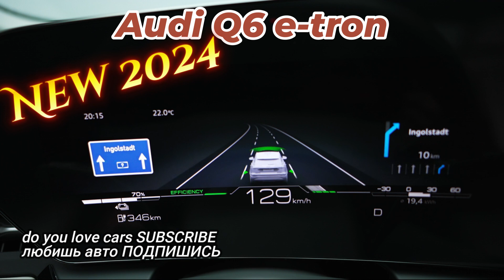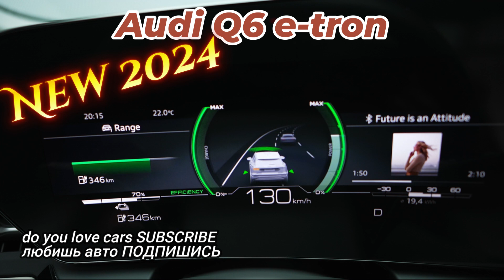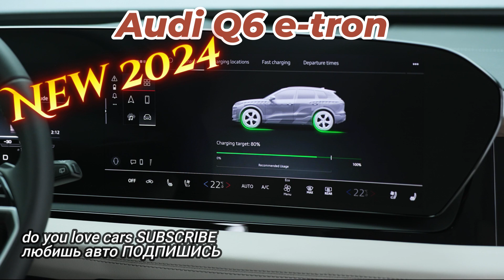Audi Q6 e tron